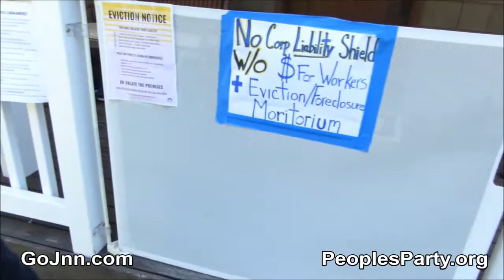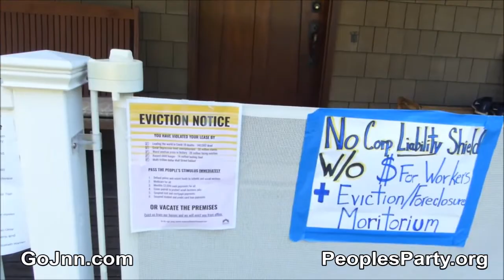Pramila Jayapal served notice by MPP of our demands and more! At Her Seattle House Peoplesparty.org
Our people are passionate about CHANGE!Just listen to Shelby in this video!
Peoplesparty.org was busy again on Saturday serving notice on another representative in Congress that their eviction is coming in November unless the PeoplesStimulus demands are met!

Join up at the website.  Volunteer  Donate Share it Be There!